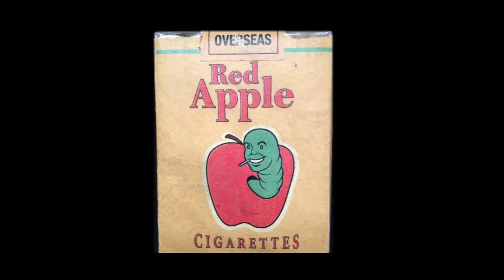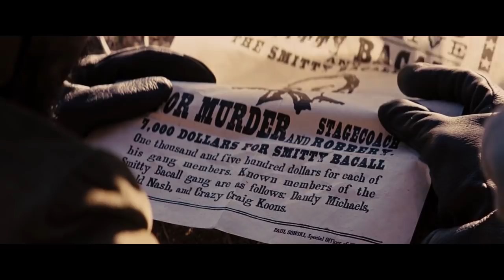10 Amazing Hidden Details In Tarantino Films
10 Hidden Clues To Quentin Tarantino's Shared Universe! Reservoir Dogs, Pulp Fiction, Kill Bill & Many More!

Thanks to Marvel and DC, shared movie universes are the new big thing in Hollywood. But comic book movies didn’t start the trend. Filmmakers have long been looking for intricate ways to connect their projects, including fan-favorite director Quentin Tarantino. Here are Screen Rant’s 10 Hidden Clues to Tarantino’s Shared Universe.

Featuring:
Brothers In Crime | 0:24
Son Of The Bear | 0:56
Movies Within Movies | 1:32
Big Kahuna Burger | 2:00
Red Apple | 2:30
A Nurse Named Bonnie | 3:06
The Lonely Grave Of Paula Schultz | 3:44
Mr. White & Alabama | 4:18
The Brothers Dimmick | 4:46
One Tough Sheriff | 5:22